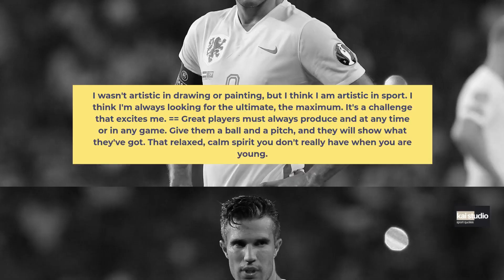Cesar Azpilicueta Quotes | Cesar Azpilicueta Underrated Defender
Captain Cezar Azpilicueta
Azpilicueta has now won every possible trophy at Chelsea. He's been a wonderful servant to them.  He's a club legend and rightly so. Give Cesar Azpilucueta's name some respect. A true warrior on the field.